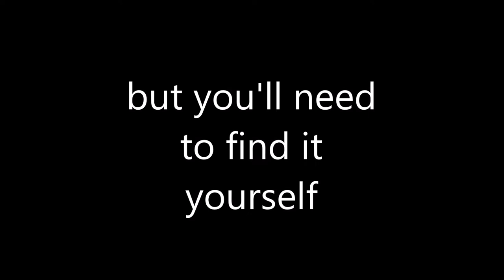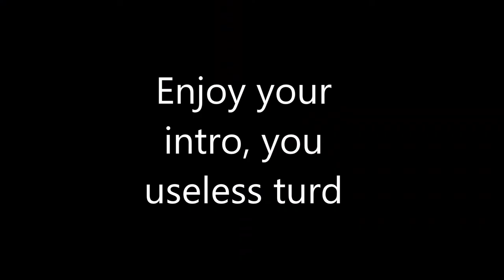how to make an intro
tutorial on making an intro